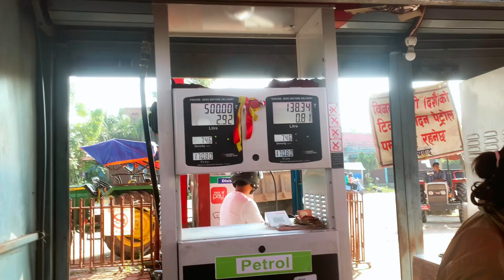Ride to Meghauli Golaghat 🏍️/ Sathy ko Birthday🥂/ Nirajkumal 🫶❣️ vlog ​⁠